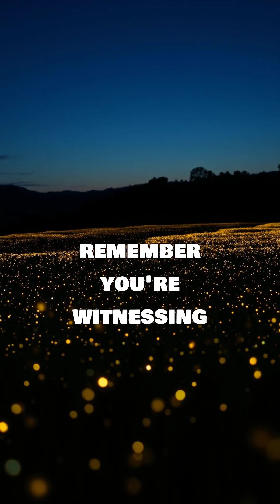Insects rule the world: you are just a guest!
The difference in abundance between insects and humans is absolutely staggering, highlighting insects' dominant role in Earth's ecosystems.

Here's a breakdown:

Sheer Numbers (Individuals):

It's estimated that there are approximately 10 quintillion (10,000,000,000,000,000,000) individual living insects on Earth at any given time.
This means there are more than 1.4 billion insects for every human on the planet (with the human population currently over 8.2 billion).
Biomass (Total Weight):

While humans are relatively large individually, their collective weight is dwarfed by that of insects.
Estimates vary, but some studies suggest that the total fresh weight (biomass) of all land insects and arthropods could be around 1 billion metric tonnes.
In comparison, the biomass of all humans is approximately 60 million metric tonnes (0.06 gigatons).
Another way to put it: the world holds roughly 300 pounds of insects for every pound of humans. The combined weight of all land insects can even exceed that of all humans and livestock combined.

Species Diversity:

Insects are the most diverse group of animals on Earth by a vast margin.
Over 1 million species of insects have been discovered and described by scientists.
However, it's estimated that the true number of insect species on Earth could be as high as 5 million to 30 million, with many more yet to be identified and described.
Insects account for over 80% of all known animal species and more than half of all described living things.

This immense abundance and diversity make insects critically important to virtually all terrestrial ecosystems. They play vital roles in:

Pollination: Essential for the reproduction of most flowering plants, including many food crops.
Decomposition: Breaking down organic matter, recycling nutrients back into the soil.
Pest Control: Many insects are natural predators of other "pest" insects.
Food Source: A primary food source for countless other animals, including birds, amphibians, reptiles, and mammals.
Soil Health: Aerating and enriching soil.
The sheer scale of the insect world compared to the human population highlights their fundamental importance to the functioning of our planet. Concerns about recent declines in insect populations (often referred to as the "insect apocalypse") underscore the potential ecological consequences of disturbing this massive, vital component of life on Earth.